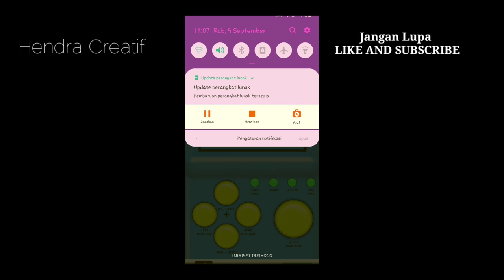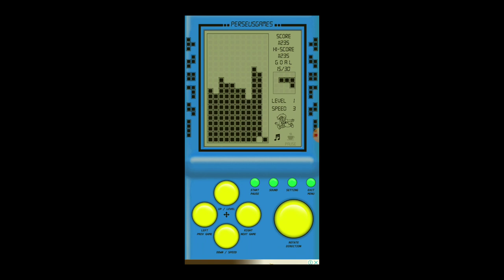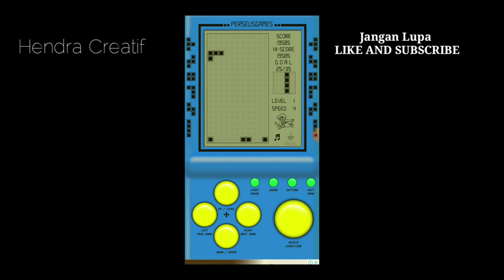main tetris | Hendra Kreatif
Ini game kenangan banget
channel hendra Creatif berisikan konten tutorial,Jalan-Jalan keluarga,ceramah,kegiatan warga,game,yu kepoin semua videonya